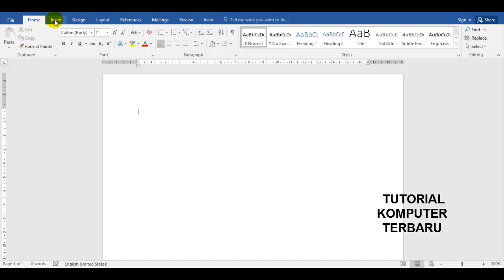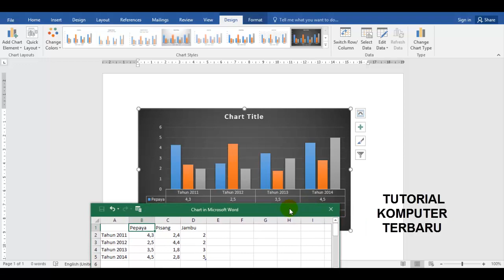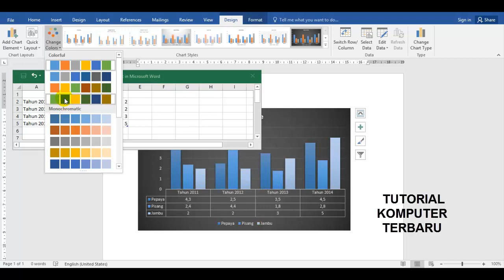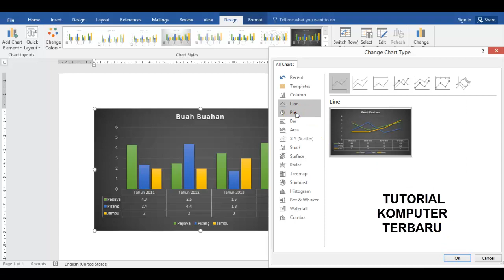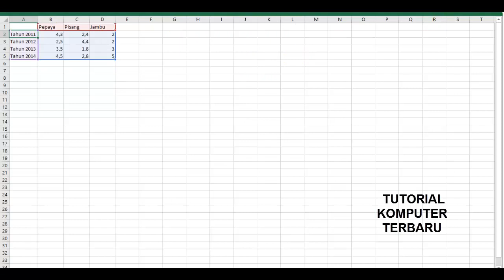Membuat Grafik Sederhana Ms Word 2016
Bagaimana cara mengedit video dengan menggunakan Program MS Word 2016